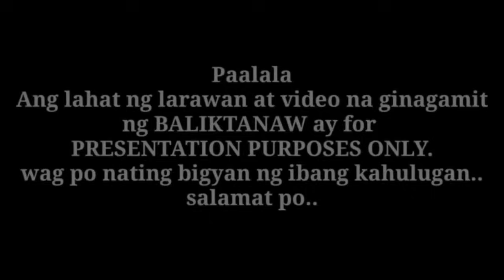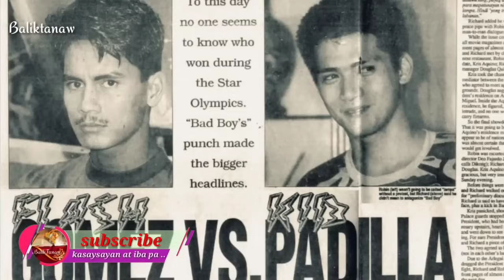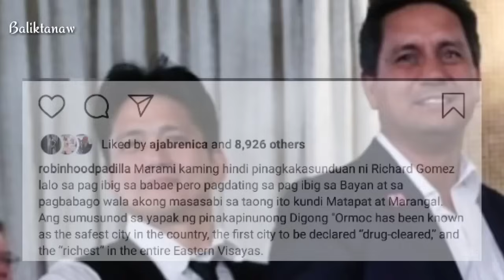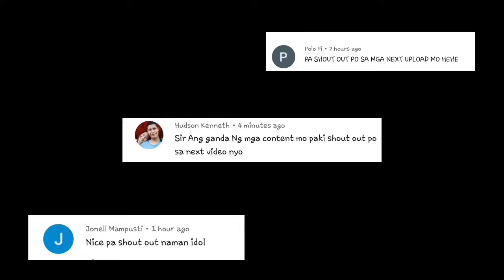Ang Bakbakan ng dalawang Siga | Sino ang tunay na lalake | Badboy VS Goma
nga ba ang batayan ng pagiging isang tunay na lalake? ang ipakita ba sa lahat na ikaw ay matapang at walang inuurungan? o ang magsumbong sa mga katropa para rumesbak at gumanti sa kalabang gumulpi sayo dahil hindi ka marunong sa suntukan. yan nga ba ang tunay na kahulugan ng tunay na kaibigan?
Ang katapangan ay hindi sumasalamin sa  pagpapakita na wala kang kinakatakutan, sa halip ito ay ang pagtanggap sa katotohanang natatakot kang mawalan ng sapat na tapang para harapin ang hamon ng buhay. .
Halika't mag BALIKTANAW tayo sa kwento ng dalawang taong minsan ng nagtagisan sa pagiging tunay na lalake na nauwi sa madugong bakbakan, anupat kapwa nila napatunayan ang tunay na kahulugan ng pagkakaroon ng isang totoong kaibigan. Ang pagkakaibigang hinubog ng pagsubok.
Ang kwento ng bakbakan nina Robin Padilla at Richard Gomez STAR WAR GOMA MEETS BAD BOY.